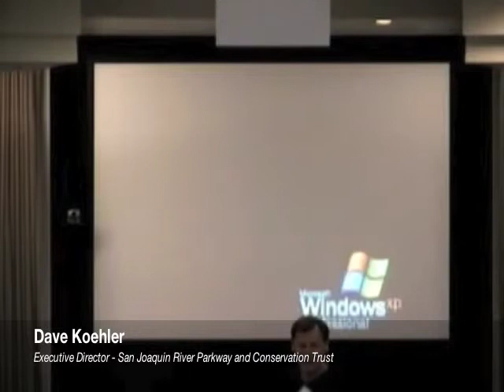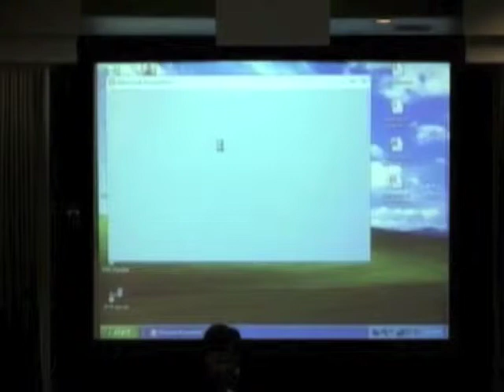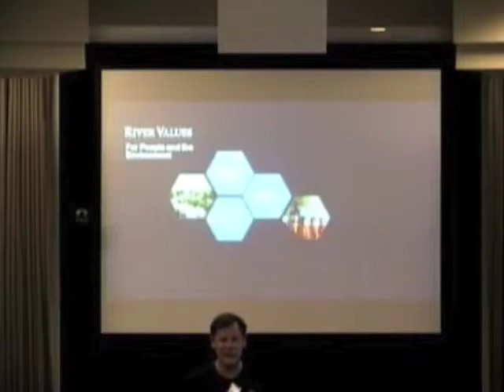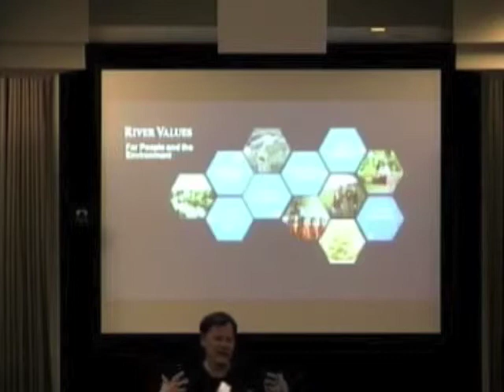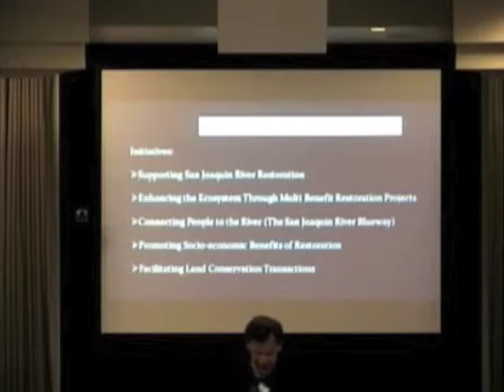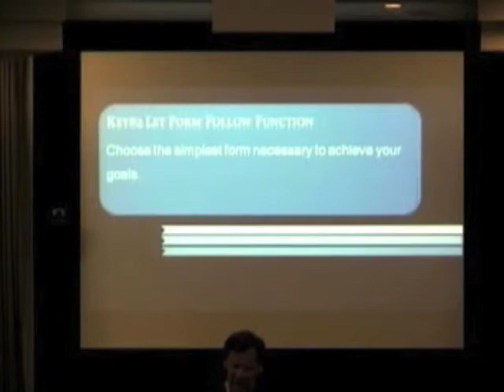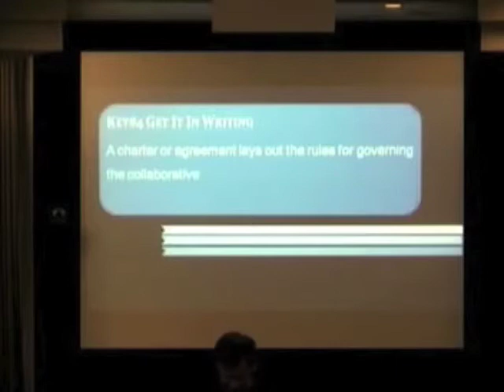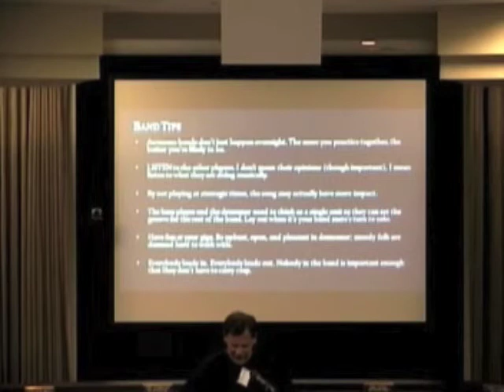2012 - San Joaquin State of Our Rivers Symposium - Dave Koehler